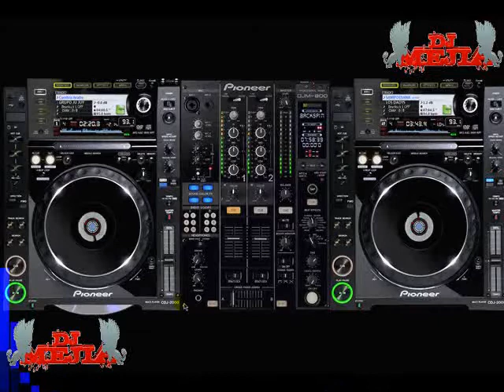CUMBIAS MIX BY DJ MEJIA